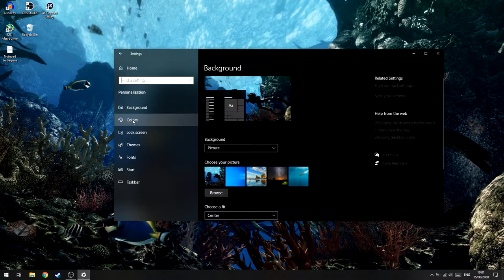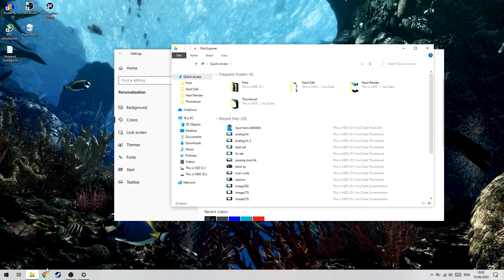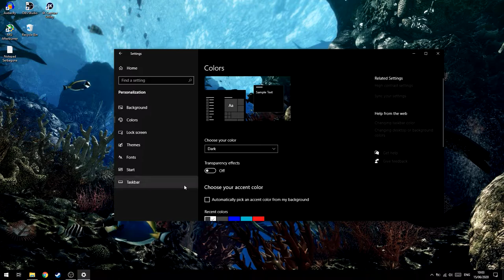Cara Aktifkan Dark Mode di Windows!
oke pak,kali ini guwek akan memberikan sebuah video tutorial bagaimana cara menggunakan dan mengaktifkan dark mode di windows,jujur keliatannya jadi lebih keren sih